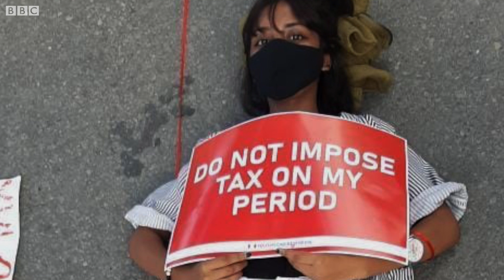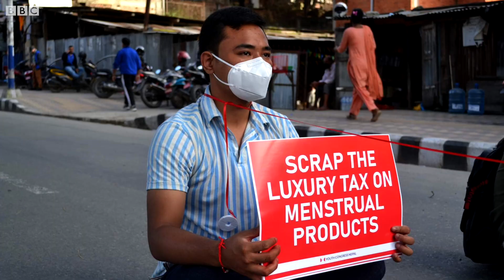नेपालमा सेनिटरी प्याडमा करको विरोध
सेनिटरी प्याडमा करको विरोध किन?

नेपालभर विभिन्न स्थानमा सेनिटरी प्याडमाथि कर लगाइएको भन्दै विरोध प्रदर्शन भएका थिए। यो विरोध किन?

भिडिओ स्टोरी: कमल परियार